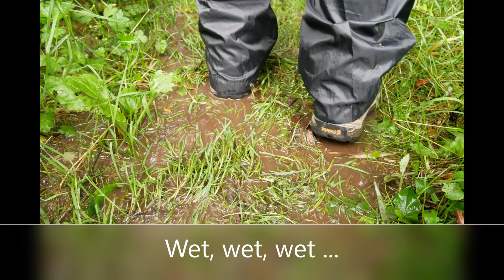youtube video #-SIqObTxWsw